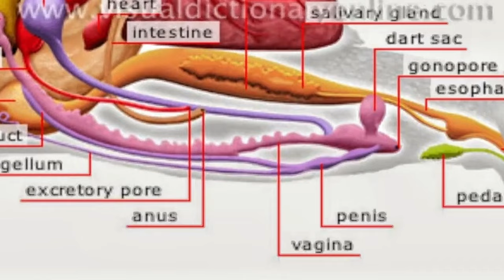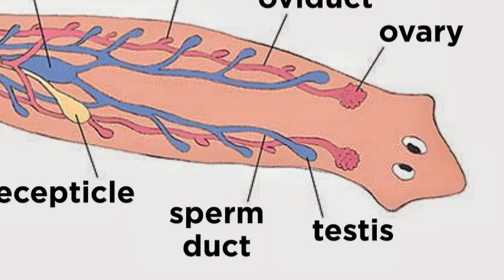10 Unique Animal Mating Rituals You Don't Know: Wild Romance: Nature's Love Stories: Animal Affairs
Welcome to the mesmerizing world of wildlife romance! In this captivating video, we delve deep into the fascinating realm of animal courtship and mating rituals. Prepare to be enthralled as we uncover 10 of the most unique and intriguing mating processes found in nature.

From the majestic dances of birds to the intricate displays of underwater creatures, each species has its own extraordinary way of finding a mate. Witness the art of seduction as animals employ an array of strategies, from elaborate dances and vibrant displays of color to melodious songs and curious rituals.

Discover how certain species engage in elaborate competitions or engage in intricate displays to win the affection of a potential partner. Marvel at the resilience of some animals as they overcome incredible obstacles and navigate complex social dynamics in their quest for love.

Throughout this journey, we'll explore the biological significance behind these behaviors and uncover the evolutionary adaptations that have shaped them over millions of years. Gain a newfound appreciation for the diversity of life on Earth as we showcase nature's ingenuity and creativity in the pursuit of reproduction.

Join us as we embark on a breathtaking adventure through the wild landscapes of our planet, where love knows no bounds and every mating ritual tells a unique and enchanting story. Whether you're a nature enthusiast, an animal lover, or simply curious about the wonders of the natural world, this video promises to inspire, educate, and leave you in awe of the extraordinary ways in which animals express their love and desire.